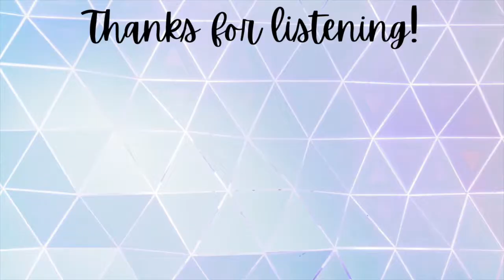Happy Holiday Music🎶 [Non-copyrighted Free Music]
Artist: Aaron Kenny
Genre: Holiday
Mood: Happy